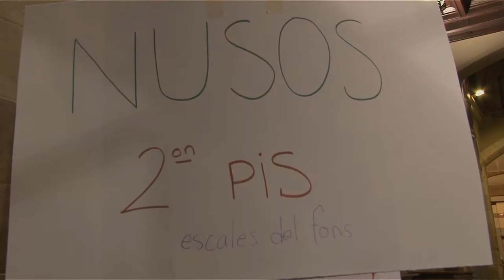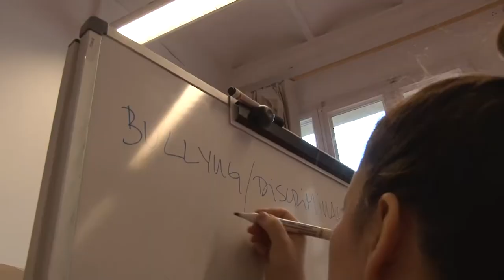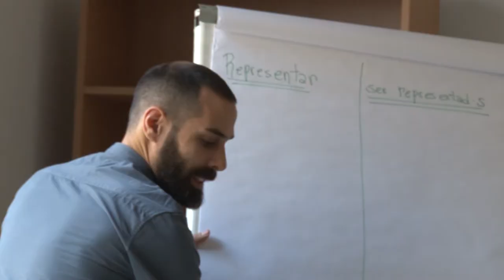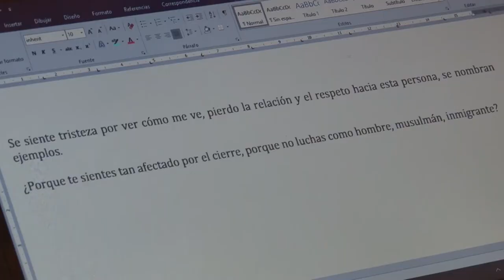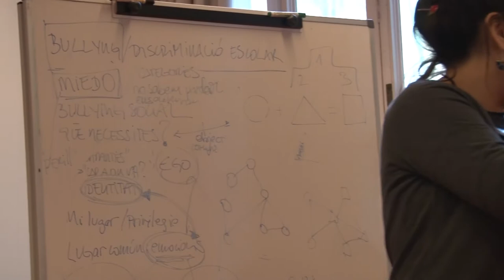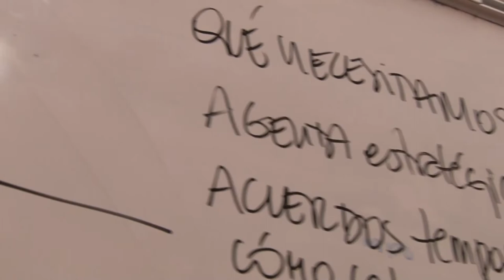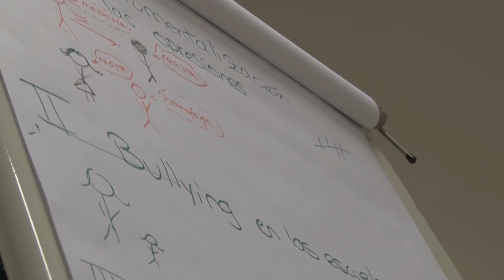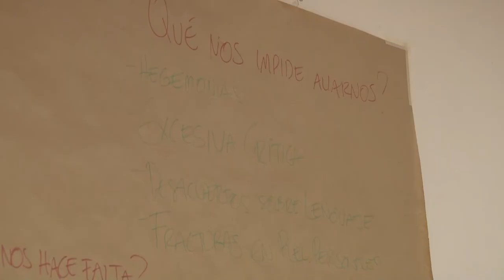Nusos. Teixint xarxes d'aliances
Organitza: Brigitte Vasallo, Pol Galofre, Anna Jódar
Col·laboren: CEA, Centre d'Estudis Africans i Interculturals, Associació Antropologies, elParlante i La Xixa Teatre.

Duració: 24 minuts.
Barcelona 2017.
Vídeo: Raquel Rei, elParlante